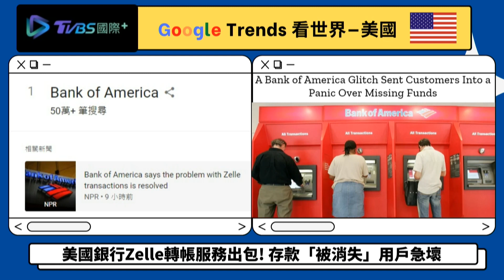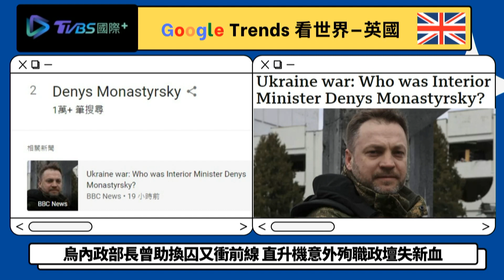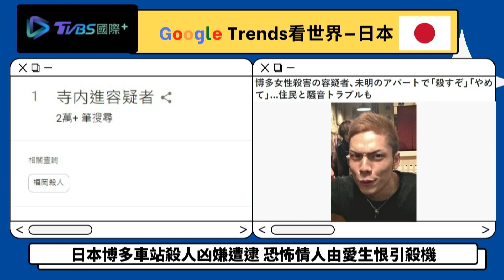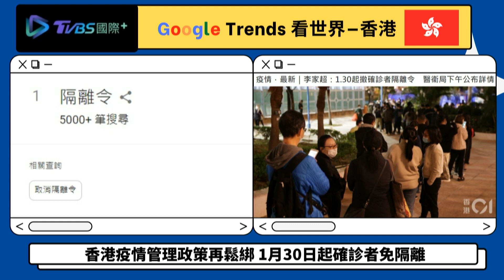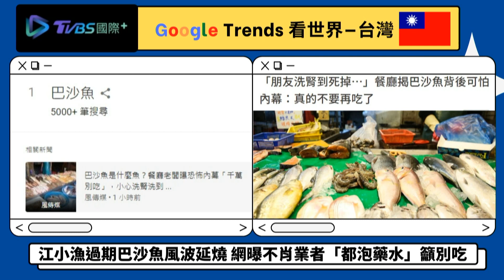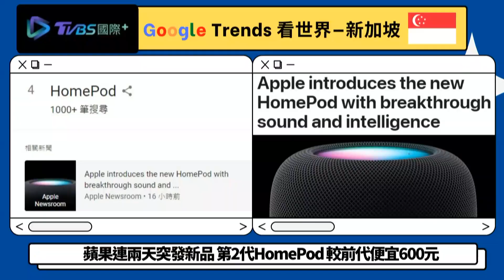【Google Trends看頭條】香港30日起確診不用隔離 恐怖情人博多車站狠要命｜TVBS新聞 2023.01.20@TVBSNEWS01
香港防疫迅速鬆綁，把新冠病毒當成上呼吸道疾病的一種，大動作宣告預計30日開始取消防疫隔離令，即便是確診者也不需要隔離，正式復常。日本九州福岡熱鬧的觀光購物勝地「JR博多車站」前，一名38歲的女性上班族遇害，福岡警方逮捕31歲的嫌犯寺內進，日媒報導，男方因為不滿分手跟蹤女方，甚至死者報警後，他還憤怒指責對方會害他沒工作，未料最終還是演變成悲劇。